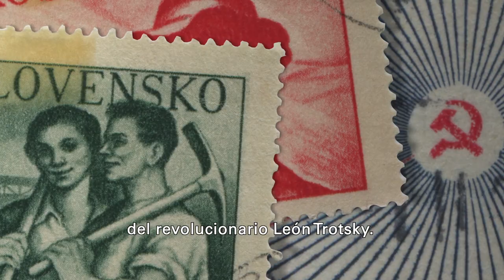Edita | Trailer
Trailer | 👀 En el mes de la mujer llega a salas de Arica a Punta Arenas el primer estreno del año en Miradoc: Edita 💥 Una historia entre la locura y la cordura.

Perseguida por el nazismo y encerrada en un sanatorio para enfermos mentales: Edita fue una mujer extemporánea, rebelde, feminista y madre soltera, a quien la historia y su familia se encargaron de ocultar.
¿Por qué Edita se convirtió en un mito familiar? 🤔

Dirigida por Pamela Pollak Aguiló
Producida por María Carolina Ojalvo, Cristóbal Sotomayor y Pamela Pollak Aguiló

🟡 Estreno: 23 de marzo. Más info en el link de nuestra bio.